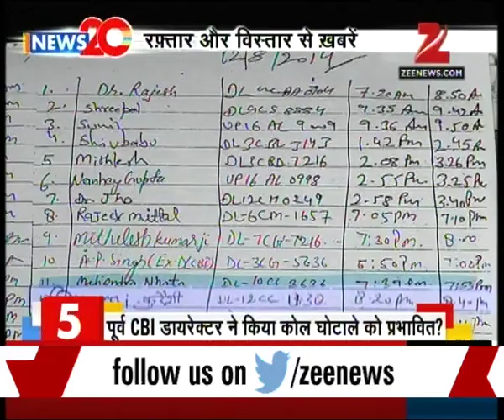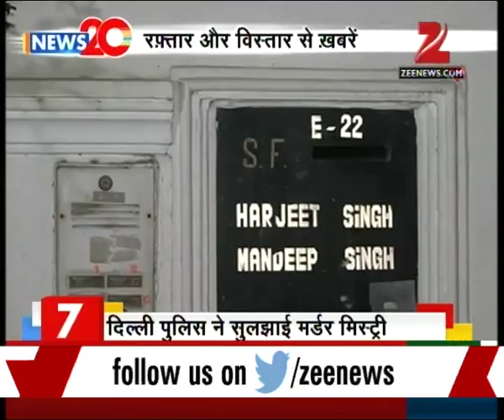Kashmir still in agitation and stir after the death of terrorist Burhan Wani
Kashmir still in agitation and stir after the death of terrorist Burhan Wani. Watch complete news story of News 20 for getting detailed updates!